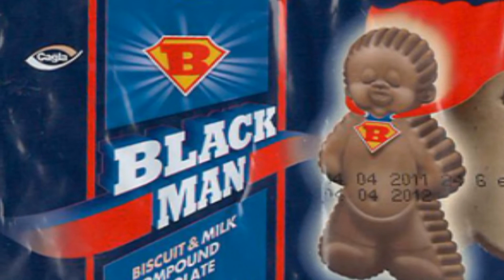Shine & The Great Titanic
A funny rendition of Rudy Ray Moore's Masterpiece Recording